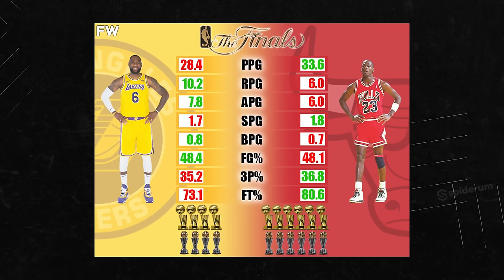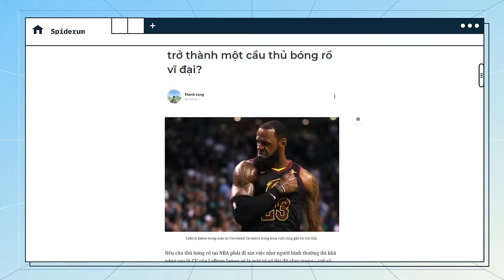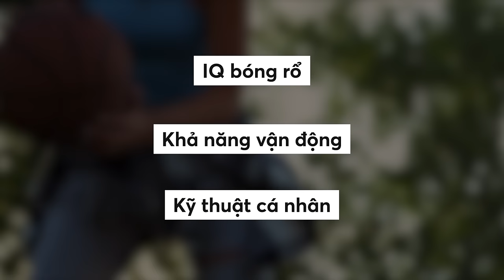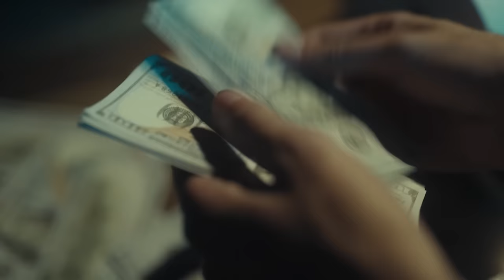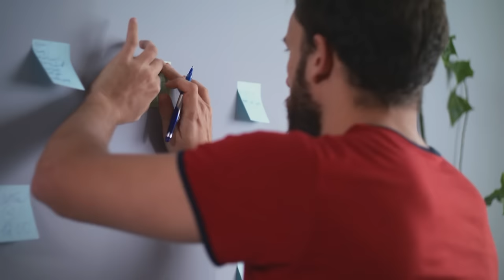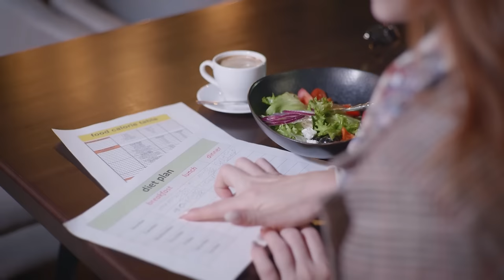LEBRON JAMES - "Kẻ được chọn" để trở thành CẦU THỦ BÓNG RỔ XUẤT SẮC NHẤT | Thành Long | Thế giới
📝 Bài viết gốc: LeBron James: Làm thế nào để trở thành một cầu thủ bóng rổ vĩ đại?
✍️ Tác giả: Thành Long
🎤 Dẫn video: Pinkdot

Nội dung:
00:00 - Start
01:29 - Đầu đời
03:09 - Đi để trở về
06:18 - Lebron James sở hữu thứ tài năng không phải ai cũng có
11:03 - Điều gì tạo nên huyền thoại
17:07 - Đam mê, kỷ luật và đánh đổi